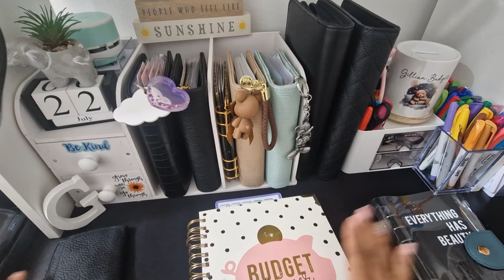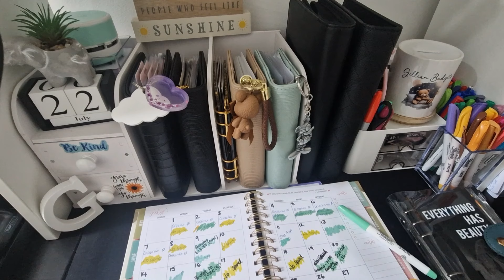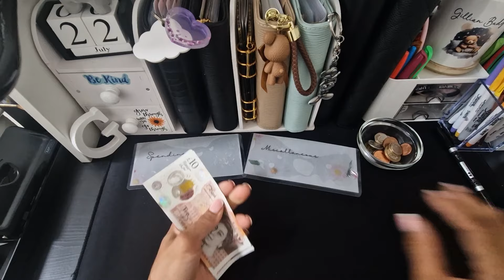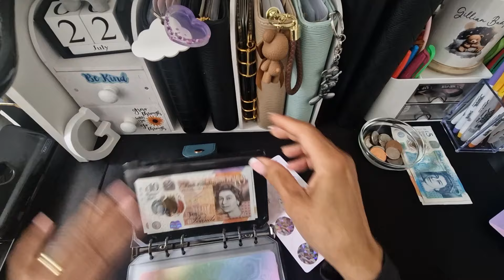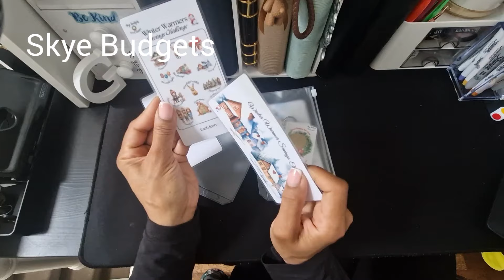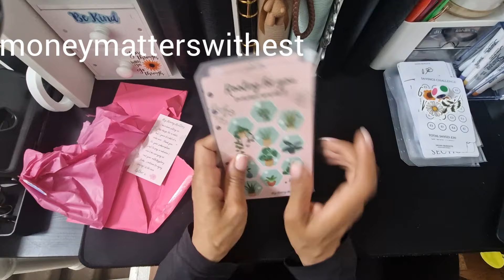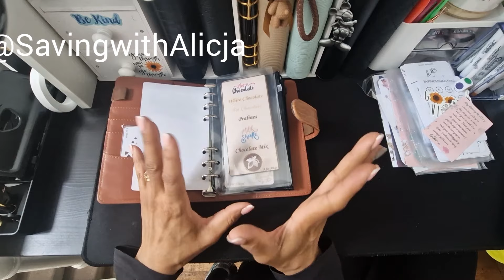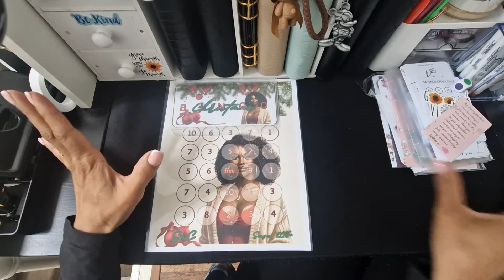Weekly Cash Stuffing and Happy Mail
Hi Everyone..
Thank you so much for choosing to hang out with me.
Today I'll be closing out my week and doing my weekly Cash envelopes.

Happy mail from the following :

Chocolate box: @SavingwithAlicja

A5 scratch challenge

Christmas challenges. @skyebudgets

Bingo challenge. @sncbudgets

Section/Monthly Challenge